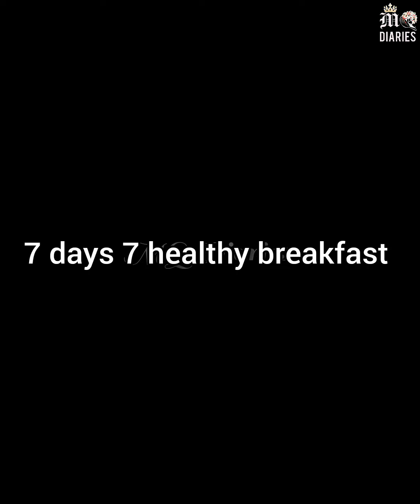👩‍🍳♨️7 days 7 healthy breakfast 👩‍🍳breakfast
👩‍🍳♨️7 days 7 healthy breakfast 👩‍🍳breakfast mqdiaries instant @mq-bangalorediaries

*All the contents provided in this channel are for information and educational purposes only
*Users rely on the information at their own risk